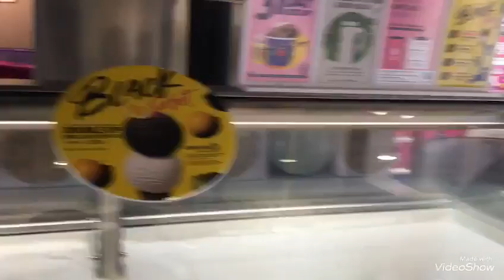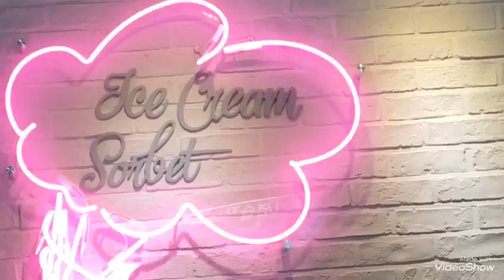Hoengseong | our home town in South Korea 🇰🇷